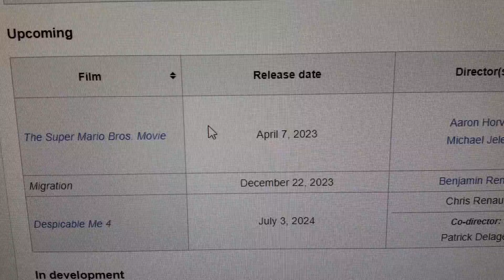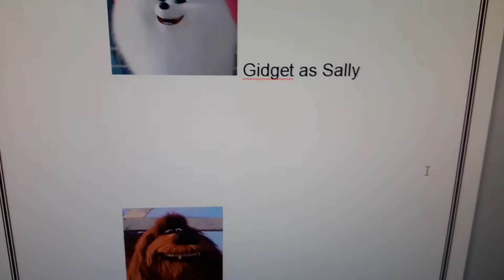The Secret life of pets 3 (Cars 2) Cast Video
This is Remake for cars 2. Cars 2 Movie Is 2011. The Secret life of pets 3 is 2024. 13 Years of 2011 to 2024.

Upcoming List:

• Super Mario Bros. Movie (2023) (April 7, 2023)

• The Migration (2023) (December 22, 2023)

• Despecable Me 4 (2024) (July 3, 2024)

• The secret life of pets 3 (2024) (November 22, 2024)

Almost Forgot:

Tramp (Lady and the tramp) as Franceso Bernoulli.